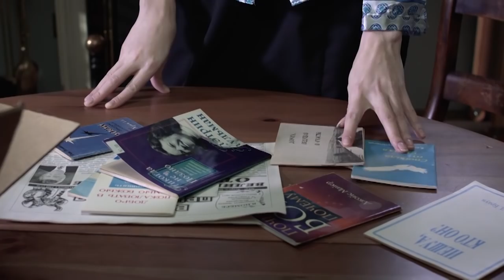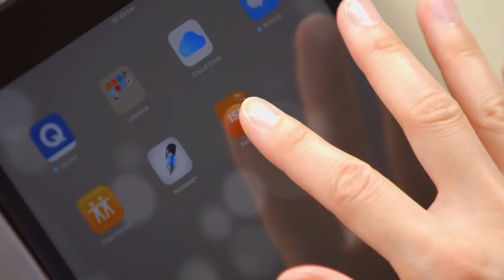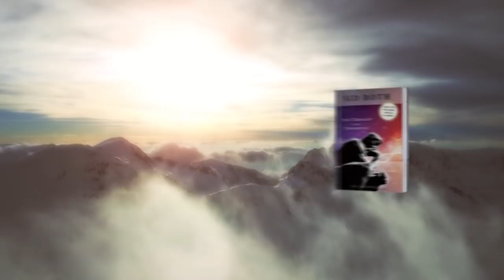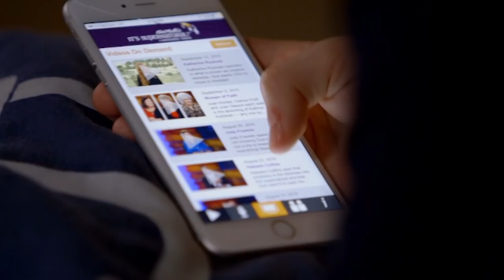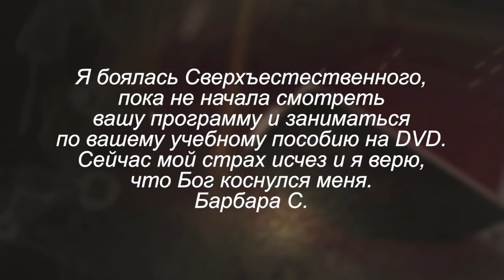А что если Бог существует? В студии Наталья Щедривая. «Это сверхъестественно!» (992)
В гостях у Сида Рота Наташа Щедривая. Она утверждает, что многие верующие не знают, как сделать Иисуса привлекательным. Кроме общепринятых попыток есть не только намного лучший способ приводить людей к Мессии, но и намного лучший способ получить исцеление. Наташа выяснила, как лучше всего учить о евангелизме и исцелениях!
 «Мой прадед не знал алфавита и не мог читать газеты, в которых печатали речи Сталина», – рассказывает гостья Сида Рота, – «но каждое воскресенье происходило чудо: он открывал Библию, вокруг него рассаживались все его 11 детей, и он читал им Писание»,
Наташа Щедривая рассказывает о том, как, будучи атеисткой, нашла Истину в Советском Союзе, как стала евангелисткой, сама того не зная, об удивительной вере русских бабушек, Божьих чудесах, исцелениях и удивительных откровениях.